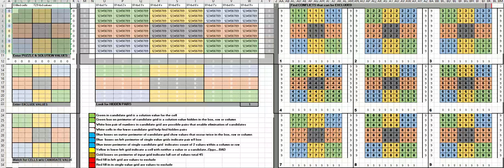sudoku los angeles times may 13 2020 expert rated one trick pony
Row 8 pair of 37's. take care of this and the avalanche begins. Easier than most puzzles. Under 2 minutes for this one. How fast can you enter the solution values?